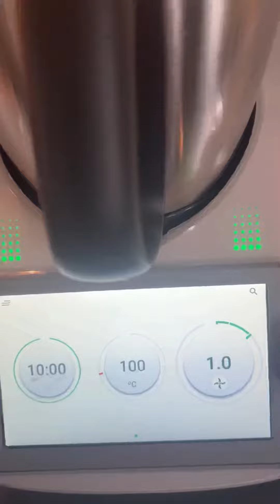Die perfekte Thermomix® Pasta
🍝Nudeln zu kochen, gehört zu den einfachsten Aufgaben, doch soll die Pasta aber perfekt mit dem Thermomix® werden, gibt es durchaus ein paar Punkte, die du beachten solltest.

Z͟͟U͟͟B͟͟E͟͟R͟͟E͟͟I͟͟T͟͟U͟͟N͟͟G͟͟
Wasser, Öl und Salz in den Mixtopf geben, 10 Min./ 100°/Stufe 1 zum kochen bringen.

ℹ️S͟͟P͟͟A͟͟G͟͟H͟͟E͟͟T͟͟T͟͟I͟͟ durch die Deckelöffnung zugeben, 10 - 12 Min./ 100° / Stufe 1 garen, (ohne Messbecher ) fertig !

ℹ️ N͟͟U͟͟D͟͟E͟͟L͟͟N͟͟ durch in den Mixtopf geben und Zeit gem. Packungsanleitung / 100°C / Stufe 1 kochen, (ohne Messbecher), fertig !

ℹ️K͟͟L͟͟E͟͟I͟͟N͟͟E͟͟ N͟͟U͟͟D͟͟E͟͟L͟͟N͟͟ in den Gareinsatz geben und Zeit gem. Packungsanleitung / 100°C / Stufe 1 kochen, (ohne Messbecher), fertig !
ℹ️Die Garzeit richtet sich nach den  Nudelsorten - siehe Packungsangaben !